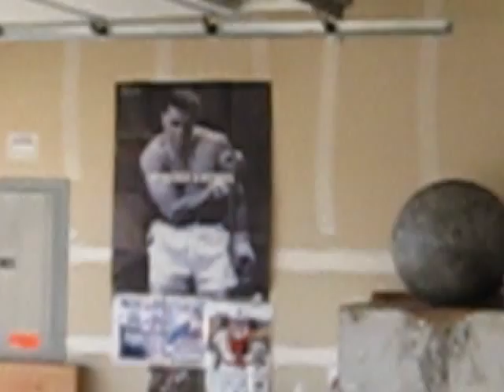Log Press Fish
Dave Fitzgerald, 225lbs...heeby.